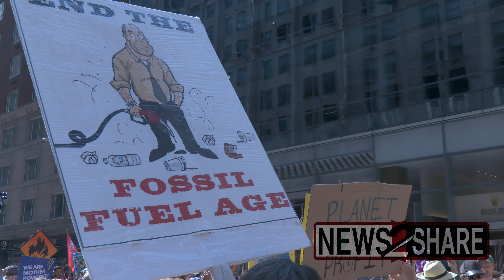Thousands participate in march against fossil fuels in New York City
Thousands marched today in New York City to demand President Biden cancel and stop approving new fossil fuel infrastructure.

"With the power of the youth, with the front line with the truth, we're ending fossil fuels, we're ending fossil fuels!"